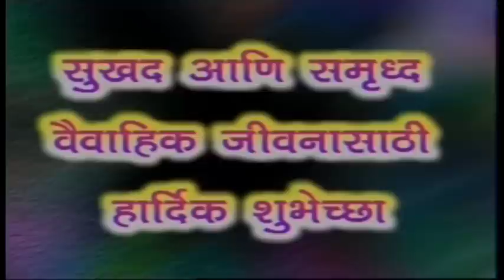Wedding of PARDHI PEOPLE. Dist.YAVATMAL By NILESH PARATE FILMS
Hi.. i am Komal Parate... From Yavatmal ,  Maharashtra.
This is a wedding Of "PARDHI PEOPLE" At Savargaon , Dist. YAVATMAL.